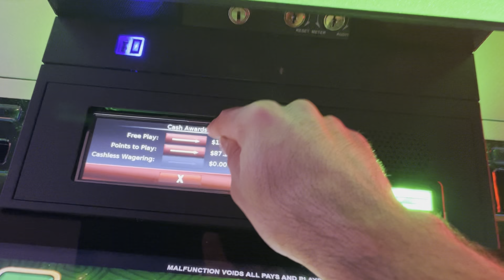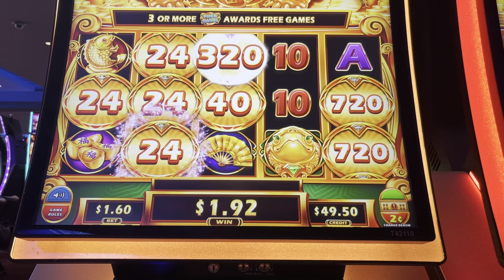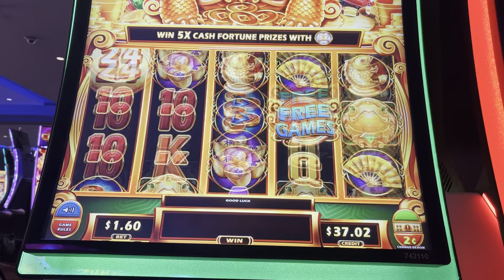Cash “Fortune” Deluxe by aristocrat! Is it really?!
I tired this game for the first time called “cash fortune deluxe”. I think the name is misleading to be honest! $1.60 bets